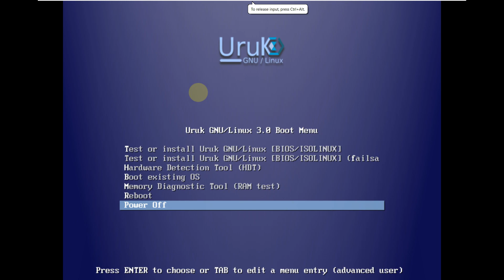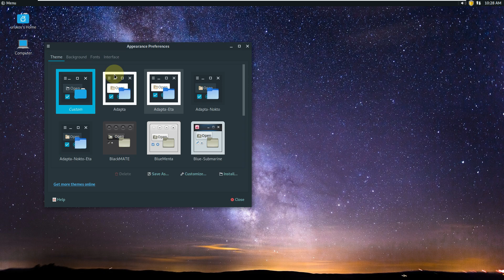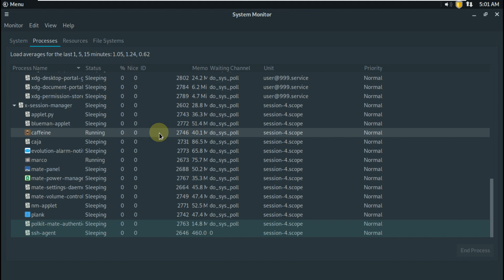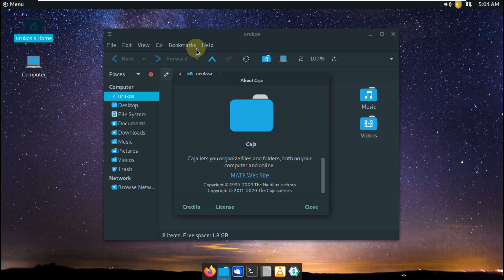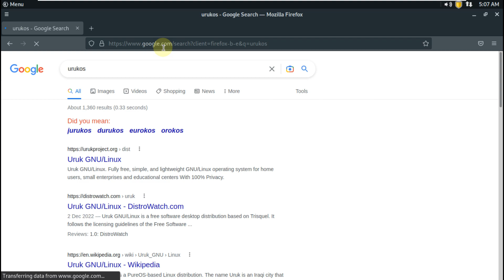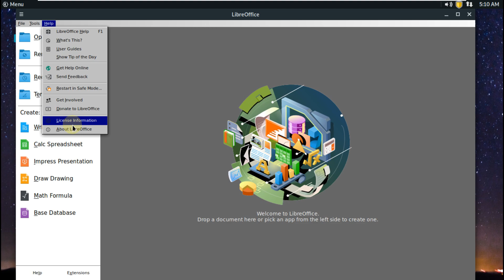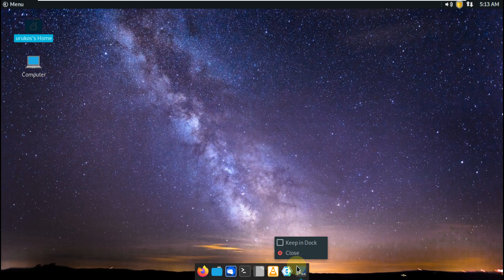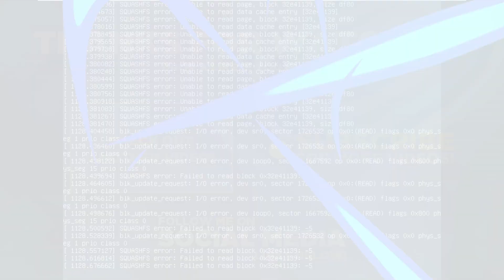ORIGINAL LINUX DISTRO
In This Video We Are Looking At Uruk GNU/Linux
Fully free, simple, and lightweight GNU/Linux operating system for home users, small enterprises and educational centers With 100% Privacy

Uruk GNU/Linux
Uruk GNU/Linux is a distribution of the GNU operating system, with the Linux-libre kernel. It comes ready for home and office use, and programs are easy to find and install. Uruk GNU/Linux is currently based on the PureOS core.

Why Using Uruk GNU/Linux

100% Free
The Uruk's developers are committed to software freedom following the Free System Distribution Guidelines. These guidelines extend the free software definition to ensure that you can use, study, modify, and share every and each part of this project under free licenses.

Full Control
Uruk GNU/Linux offers simple, user-friendly graphical interfaces allows you to adjust aspects of your system according to your preference.

Simple
Uruk GNU/Linux by default ships with the most common software for popular computing tasks. Uruk GNU/Linux includes software for productivity, web browsing, email, audio, graphics, and more.

Install RPM packages on your system:
There is no need to pinch your arm, Just type in terminal: u-rpmi followed by the file you want to install.

Install programs from source
with Uruk GNU/Linux building software from source is very easy, Just type in the terminal: u-src followed by the file you want to build

Use any package managers commands
With Package Managers Simulator you can simulate popular package managers' commands.

Uruk Docker
We have a docker image for Uruk GNU/Linux
you can use it by installing docker, and then typing:

docker run alimiracle/urukos /bin/bash

Todays Video - Uruk GNU/Linux!